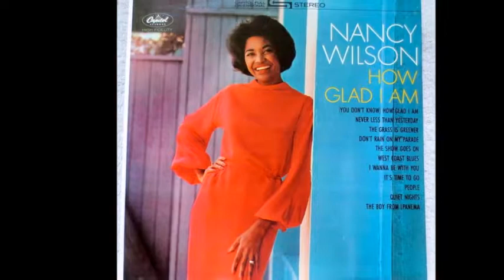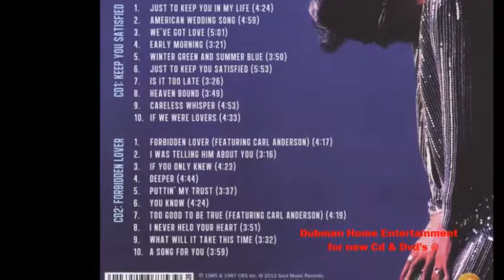NANCY WILSON EDIE ANDERSON INTERVIEW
Edie Anderson interviews Ms. Nancy Wilson on the Sunday Jazz Tradition KATZ FM St. Louis MO.  mid  1990's